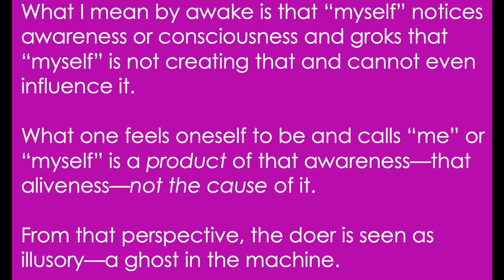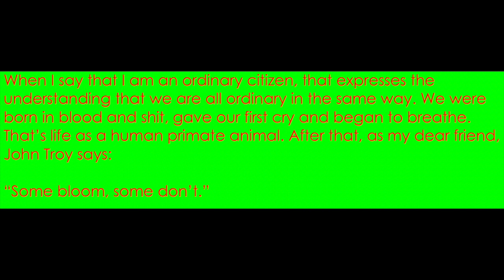What Does It Mean To Be Awake and Other Questions For Robert Saltzman